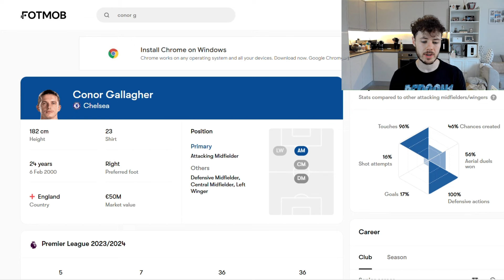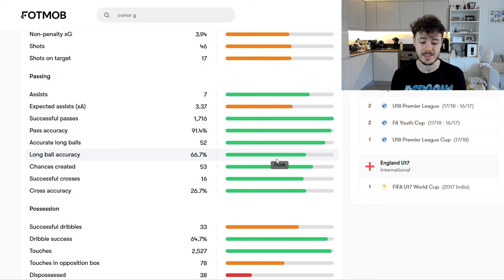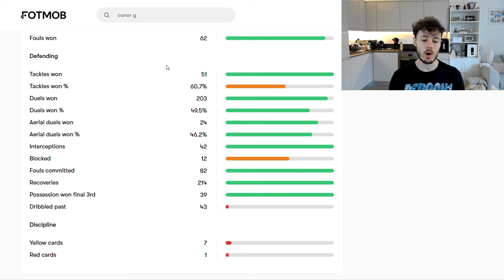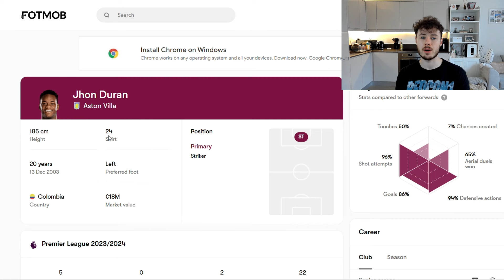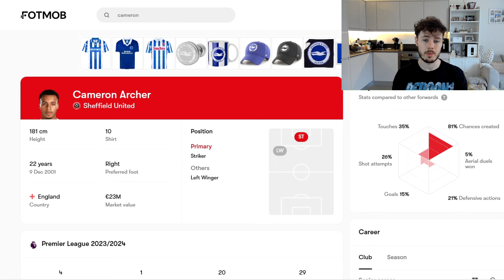CONOR GALLAGHER AND JHON DURAN IN HUGE TRADE DEAL?!? (Aston Villa and Chelsea)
My passion has always been sports (specifically football) and journalism. I've combined those to focus on a YouTube channel where I want to grow a family of likeminded passionate people who want to chat about football :)

CURRENT UPLOAD SCHEDULE:

Match Previews - 1 day before Villa game
Match Reviews - 1/2 days post Villa game
Special Videos - every 2 weeks